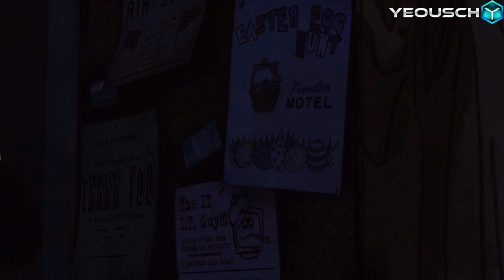The Walking Dead: Day One: Lets Play Ep. 4 XBL Arcade/XBOX360/Live Comm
DONT FORGET TO GIVE THE VIDEO A THUMBS UP!!! (or thumbs down if you wish)
If you do thumbs down please give feedback as to why.

BIGCountrysTV Merchandise!

Facebook for you so PLEASE go click LIKE!

Yeousch!